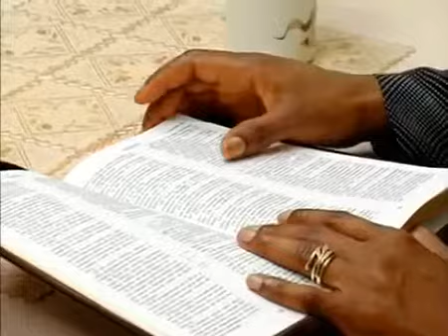Босе Аделаджа: "Спи со мной"